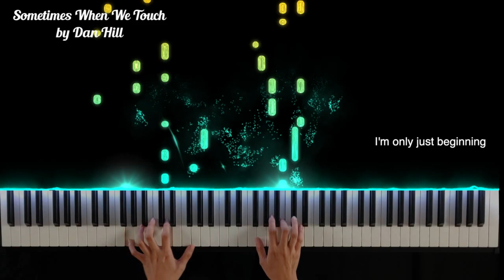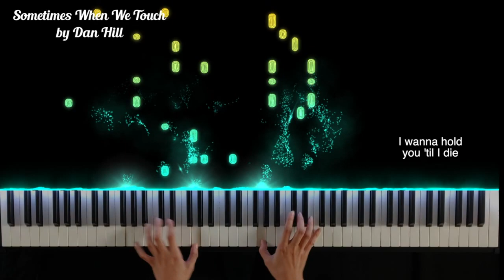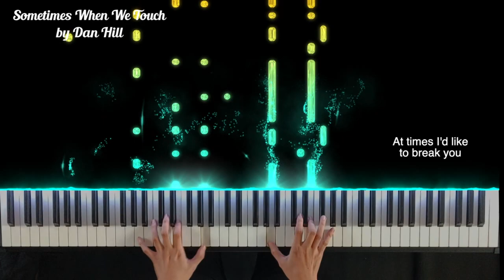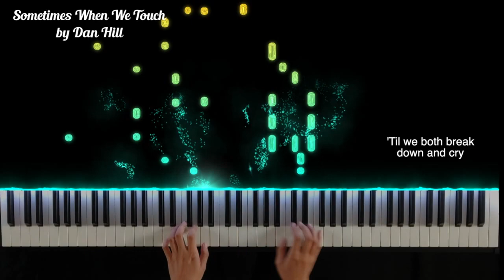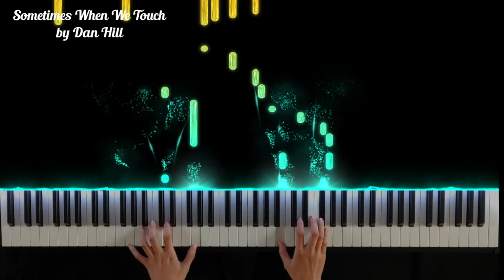Sometimes When We Touch by Dan Hill piano cover + sheet music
Hope you enjoy my piano cover of Sometimes When We Touch by Dan Hill.